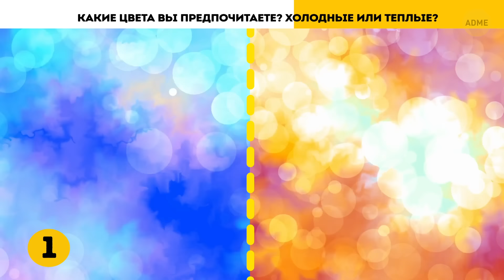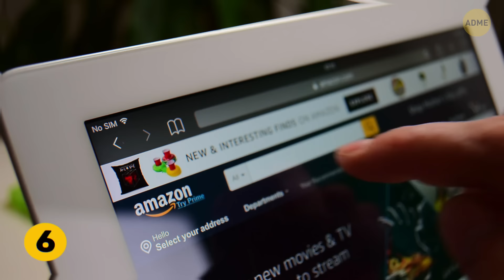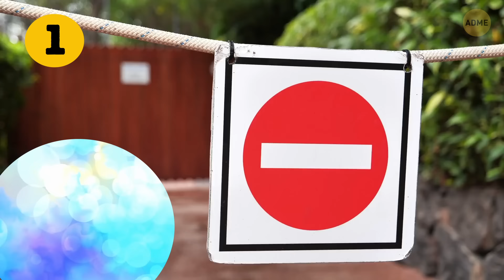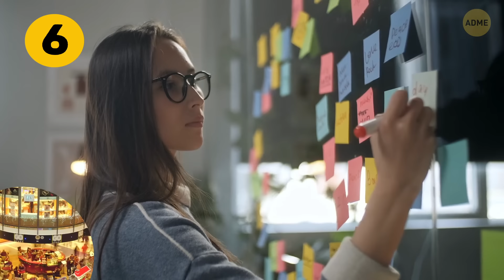Выберите сторону, и я скажу, кто вы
У нас есть для вас психологический тест, который основан на том, как ваши предпочтения, даже в мелочах, таких как шоколад, многое говорят о вашей личности. Удивительно, как эти небольшие выборы могут дать представление о том, кто вы есть. Например, предпочтение темного или молочного шоколада может намекать на вашу авантюрность или стремление к комфорту. Даже способ, которым вы едите — медленно наслаждаясь или быстро закусывая — может что-то сказать о вашем подходе к жизни. Вы будете удивлены, сколько можно узнать о себе, делая эти простые выборы!